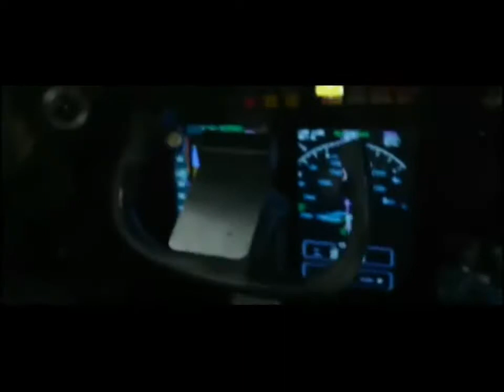The lemon is in play - Sherlock Cabin Pressure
A crappy editing mix between Cabin pressure and Sherlock, sorry o/
The sound is from John finnemore's Cabin Pressure, a BBC radio series.